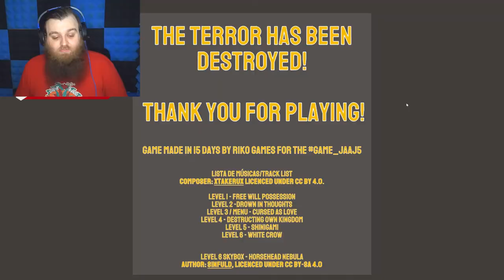Revenge Of The Cyber-Pooch! | Colossus Wolf Runner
Fueled by revenge and heavy metal, you'll need to make your way through multiple colossal guardians to get to the big bad and rid the world of them! Colossus Wolf Runner may have a simple concept but it is executed exceptionally well!!

--The Game--

--Get Social--

--My Music--